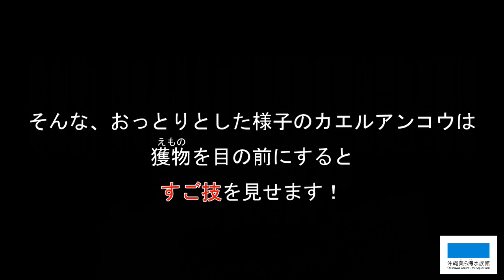海のビックリ！！すご技シリーズ⑦「カエルアンコウ」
あまり動かないカエルアンコウ。エサの捕まえ方は待ち伏せ型。
頭に備えた道具を使って、獲物を捕まえます。
ーーー
2022年2月28日まで開催！特別展「海のビックリすご技展」

※本企画展は、船の科学館「海の学びミュージアムサポート」の支援を受けて実施いたしました。